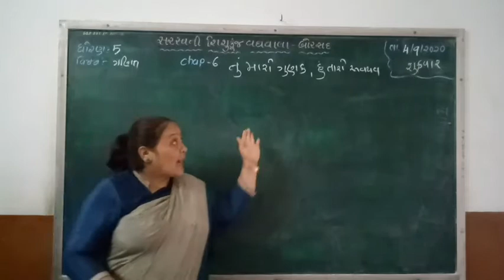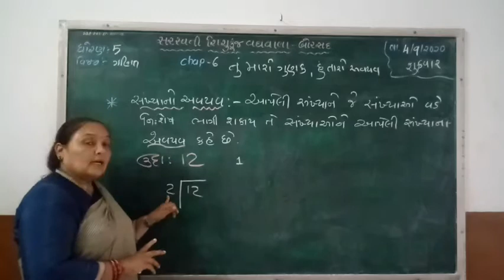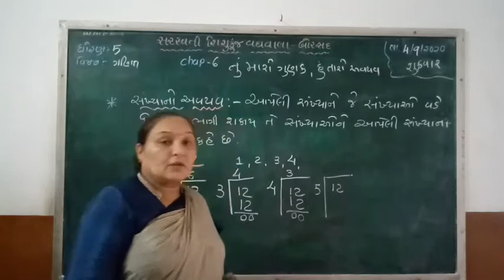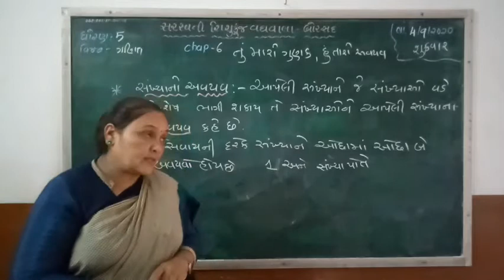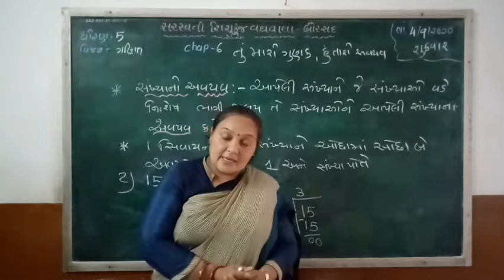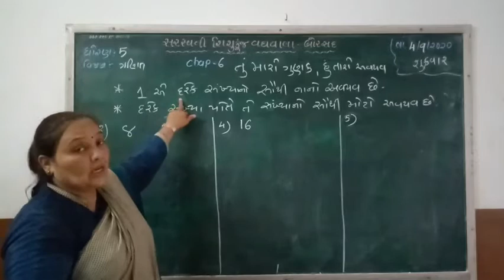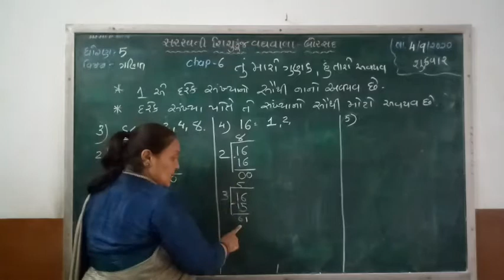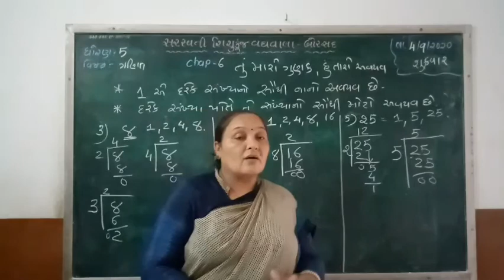Std :5 (Gujarati Medium) Subject : Maths Date : 04.09.2020